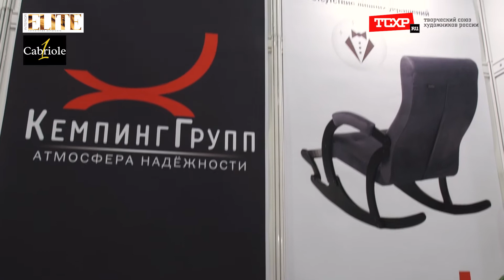Арт-студия Cabriole 1. Выставка "Мебель-2022" Москва. ЦВК «ЭКСПОЦЕНТР»